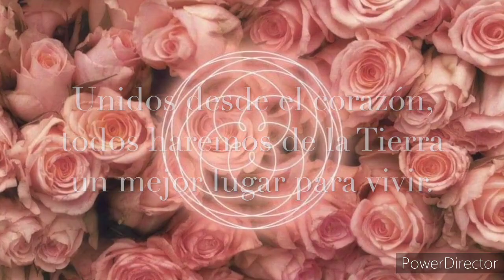MEDITACIÓN POR TAIWAN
Ésta meditación es para protección de todos los miembros de las familias Dragón y para estabilizar las relaciones entre China y Taiwan.

Como mencionó Cobra en su actualización del 24 de Agosto, los medios alternativos de los países occidentales han estado exponiendo las facciones del Cabal occidental en las últimas décadas, por lo cual, muchos miembros del cabal han decidido trasladarse a China.
En los últimos años China ha empezado a cambiar los regimenes en sus países vecinos, con los siguientes objetivos en mente:
1. Lograr la versión del cabal del nuevo orden mundial.
2. Para asegurarlos minerales de tierras raras necesarios para su distopía global de alta tecnología.
3. Asegurar el flujo de efectivo del tráfico de drogas y la trata de personas.
Myanmar fue el primer país en caer, el segundo Afganistán.
Como próximo objetivo de su lista, China quiere apoderarse de Taiwan, para apoderarse de la industria de semiconductores y microchips de la isla.
Para lograr ese fin, el gobierno chino ha orquestado los asesinatos y arrestos de miembros positivos de las familias Dragón que residen en China continental desde principios de marzo de éste año.
Se pide apoyo para hacer ésta meditación cada 4 horas en el siguiente horario:
-    A las 2 AM UTC.  que corresponde a las 9 PM Hora central de México.
-    A las 6 AM UTC.                                           1 AM
-            10  AM UTC                                           5 AM
-              2 PM UTC                                             9 AM
-             6 PM UTC                                             1  PM
-           10 PM UTC                                              5 PM

La Diosa quiere Paz y la Paz será.